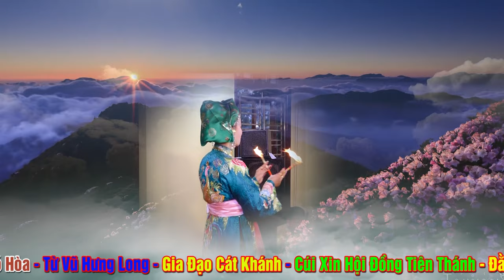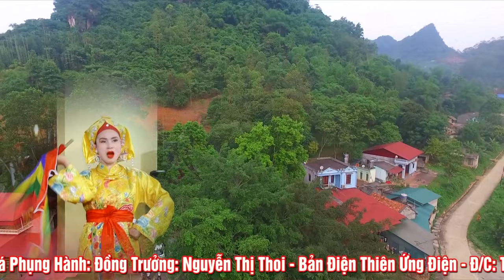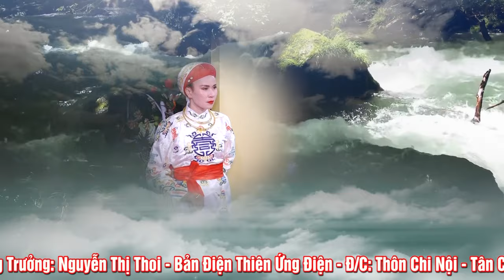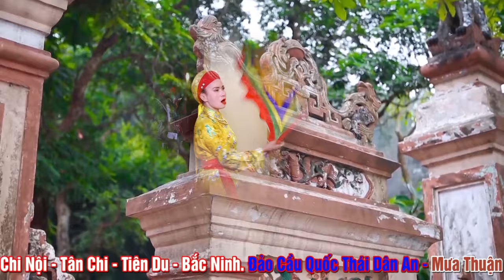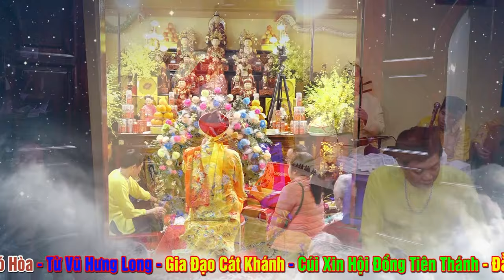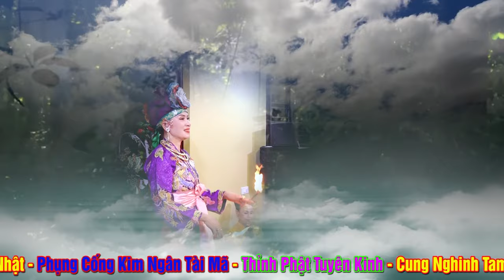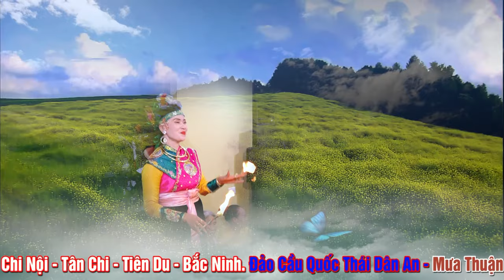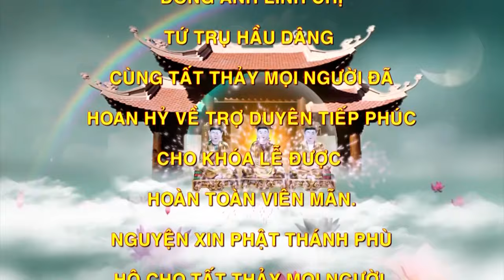Đồng Trưởng Nguyễn Thị Thoi Loan Giá Hầu Thánh Tại Thiên Ứng Điện. Phần 2